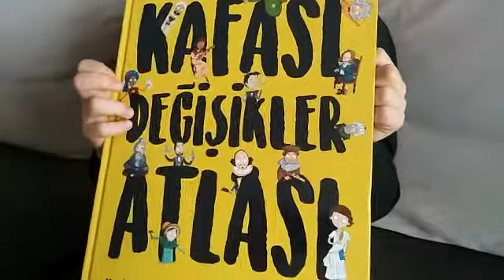Kafası Değişikler Atlası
Çocuk kitapları